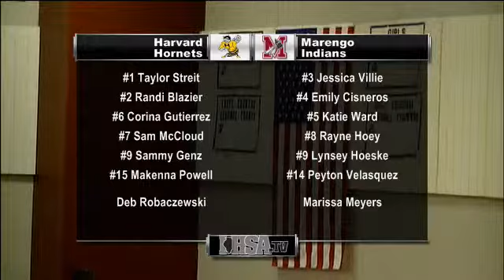Volleyball- Marengo vs Harvard (10/2) Volley for the Cure!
Tune in Tuesday, October  2, at  6:00 PM EDT to see Harvard vs. Marengo Volleyball   Girls LIVE at Homer Barry Gymnasium, Marengo, Illinois.

Volley for the Cure!  Varsity Volleyball Home against Harvard.

Participants
Marengo High School, Harvard High School

Produced By Marengo